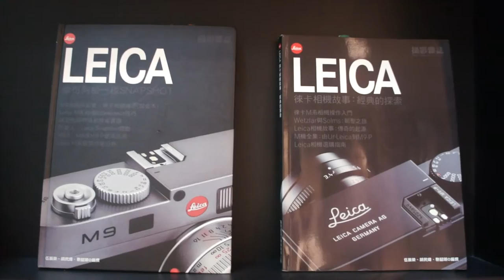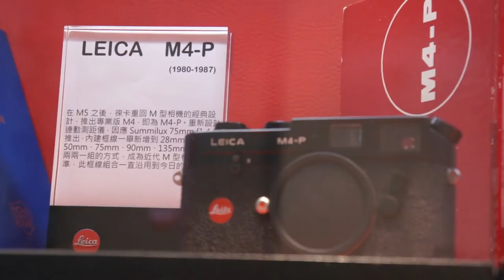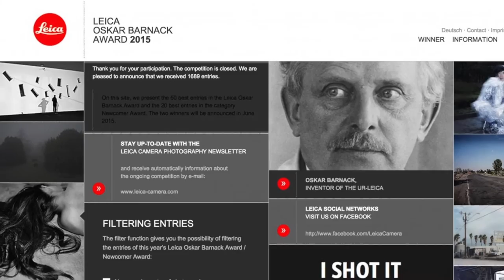Leica History YNA : The Camera that Changed the World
What's it in your mind comes to German manufacturing. From Porsche to Mercedes-Benz, we move over to the camera brand which has proved itself to be one of the most iconic  - Leica. According to our interview in Taiwan, We are going to tell you what Leica's story.